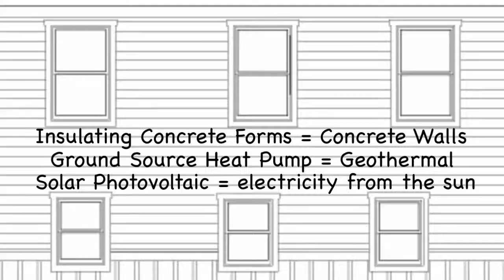Main Title Sequence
How the Main Title Sequence for a documentary film is used to set up the story and introduce technologies that are key to achieving ultimate energy efficiency.